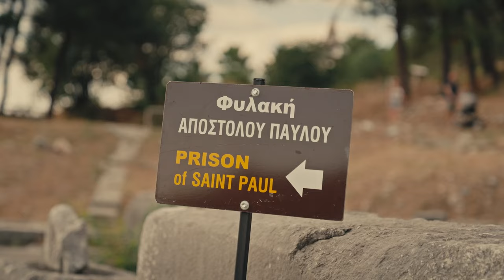Nobody Liked Paul (Trailer)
Official Trailer Video for "Nobody Liked Paul" by QAVA (powered by City On A Hill).

What if Paul wasn’t who you think he was? What if he was an outcast? What if people didn't really care for him? How would this shape our understanding of his ministry?

To answer these questions, cultural historian Dr. Matthew Larsen takes us on an in-depth, scholarly look at Paul the human, not just the theologian. Dr. Larsen walks us through the places Paul spent his time, exploring archeological findings, ruins, and historical insights to show us the world Paul lived in and how he would have interacted with the ancient world.

Through 8 visually-stunning episodes that begins in Athens, you’ll begin to see Paul in a completely new light and understand his mission, ministry, and message in a whole new way.

What is QAVA?
QAVA is a Bible study app designed for people with questions about God and faith. At QAVA, we extend an invitation to journey toward Jesus together. Our hope is to teach individuals not what to think, but instead to encourage their desire to think and wrestle with God’s Word. We believe it is in the wrestling and working out of our faith that we find the right view of God. QAVA is not about how we live — it’s about how we hope.